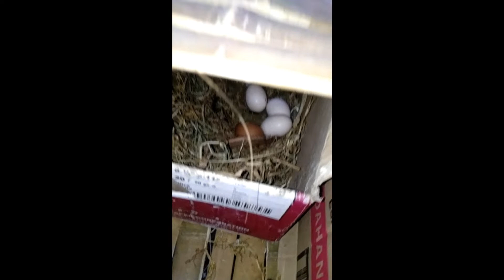Free Range Chicken #7: Chicken feeding